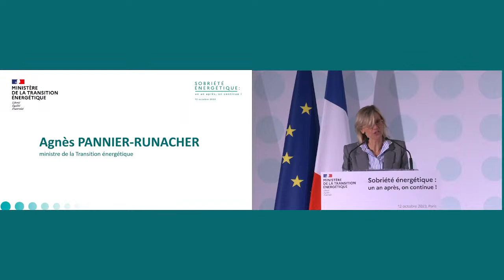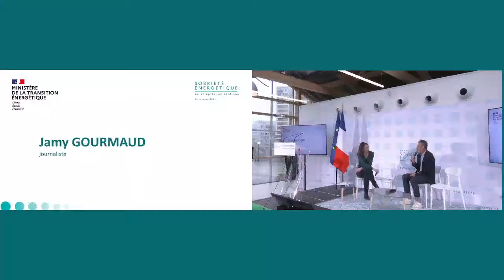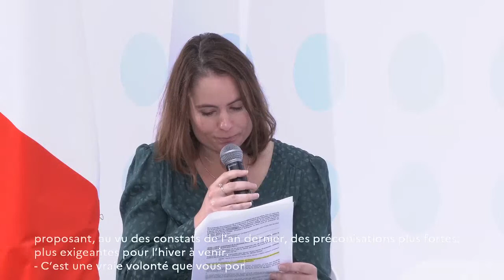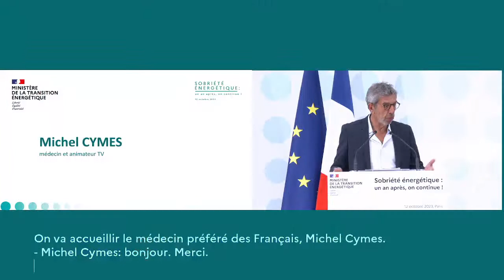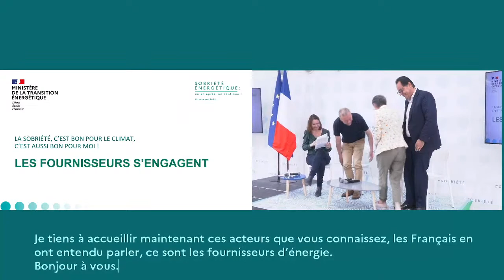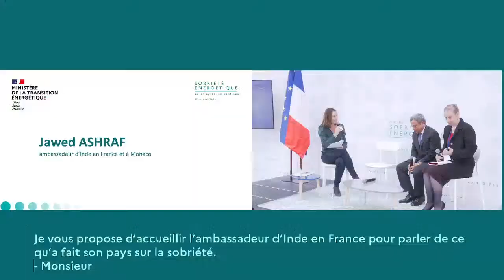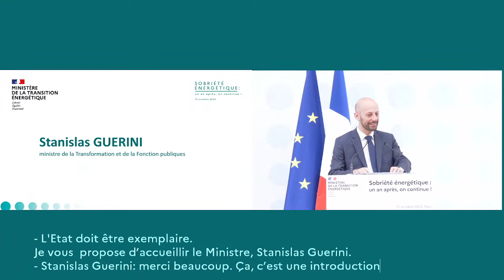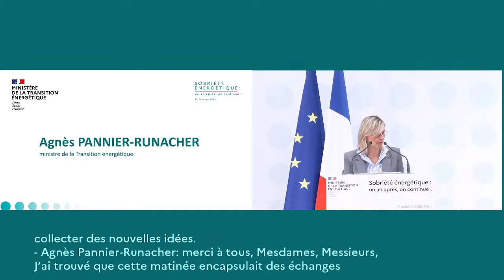[REPLAY] Sobriété énergétique : on continue !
Suivez l'anniversaire du plan sobriété énergétique avec nos invités Jamy Gourmaud, Michel Cymes, François Gemennes et beaucoup d'autres.

 RETROUVEZ-NOUS SUR